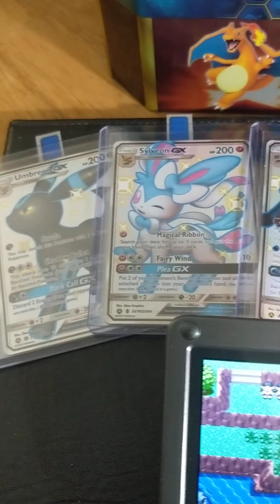Pokemon Emerald: Catching Shiny Stantler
Eon Timer used to target shiny frame.

All my game carts (Emerald, Ruby, Sapphire) have dry batteries.  These games have Generation 3 Pokemon.

My Pokemon ID’s.  You can uses this information in the RNGreporter tool to look up my shiny spreads if you want.
Emerald Trainer ID (TID):  32379
Emerald Secret ID (SID):  168
Ruby TID:  14002
Ruby SID:  29128

Tools I Use to Abuse The Not So Random, Random Number Generator (RNG):
Random encounter shinys are cool [with one game boy]; much respect to those who have earned their shinys that way.  When you have 5 game boys and 5 game carts and your random resets look like your playing the piano I don’t exactly see that as any more legit than just timing things with one Game Boy and one Cart.  Work smarter not harder guy; learn the tools and get those shinys!!!

Action Replay Codes (Warp To Location:  Birth Island, Navel Rock, Faraway Island):
Sometimes you have to do what you have to do to get the Pokemon you want.  I felt dirty warping to location but Nintendo phucked us by not giving us a way to unlock these islands past their event.  There are other options and as far as I am concerned is the only option.